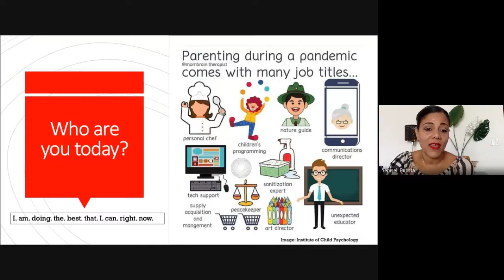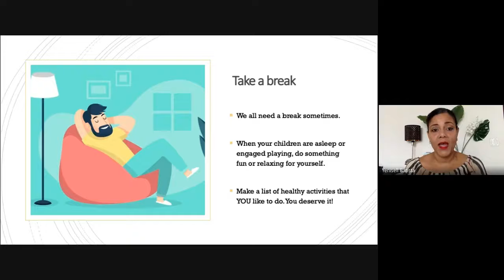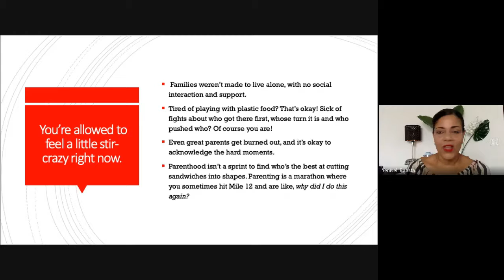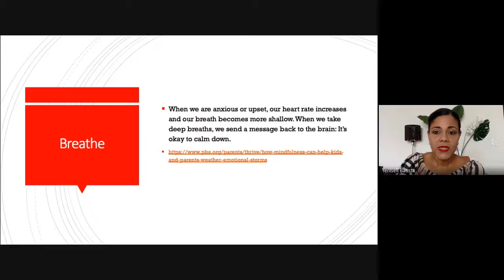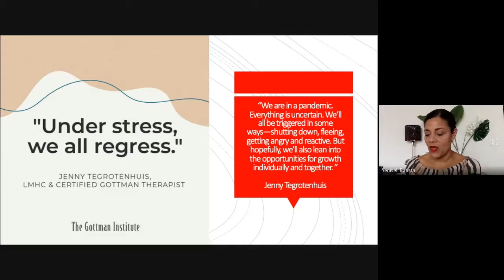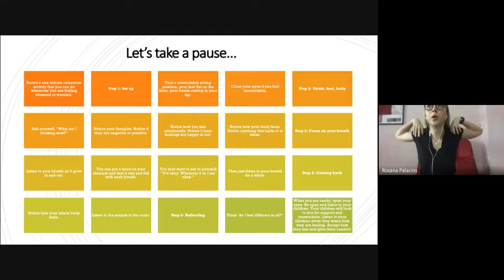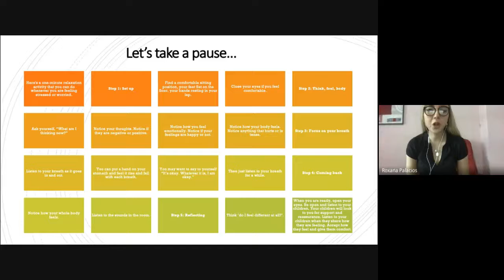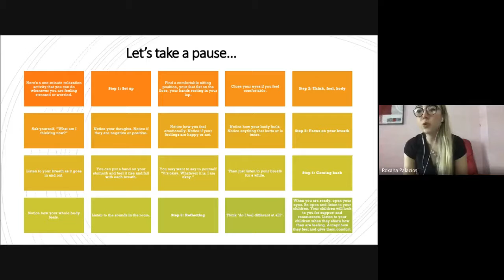ES Counselors Webinar for Parents "Staying calm and managing stress"